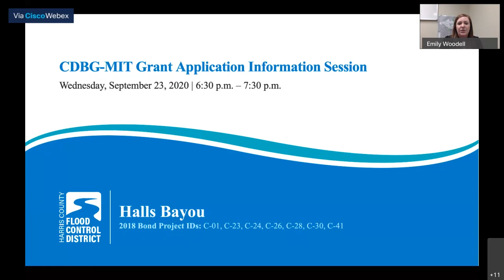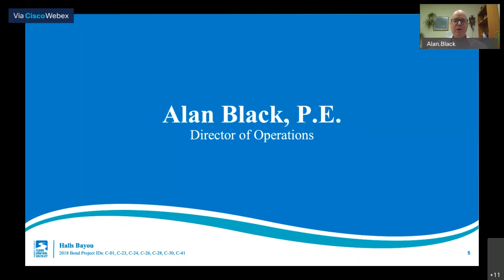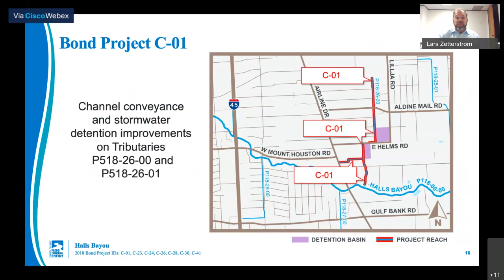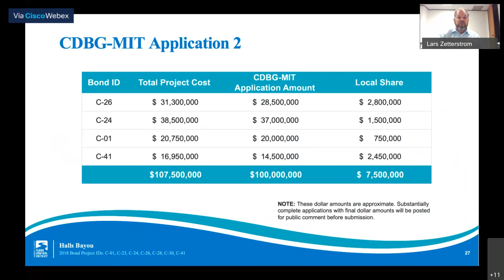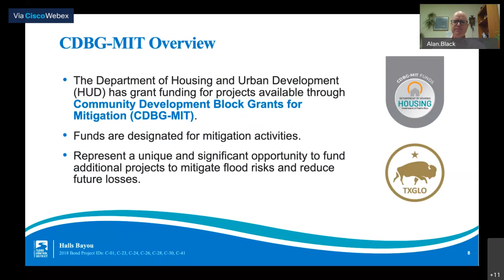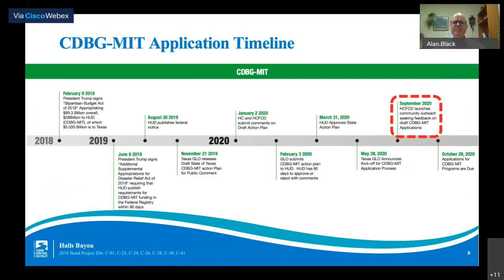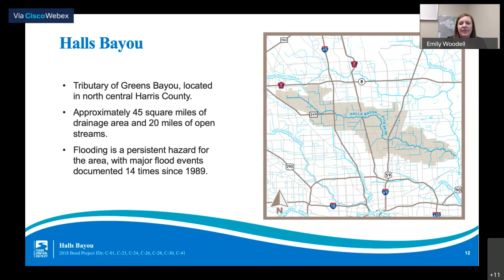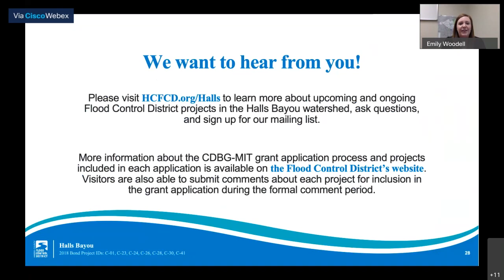Halls Bayou CDBG-MIT Information Session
The Harris County Flood Control District is planning a series of projects in the Halls Bayou watershed, including construction of channel conveyance improvements and stormwater detention basins along the main stem and its tributaries. While these projects are in various stages of the project lifecycle, the overall objective is to reduce flooding risks and damages during heavy rain events. These efforts are included in two upcoming applications for CDBG-MIT program funding.